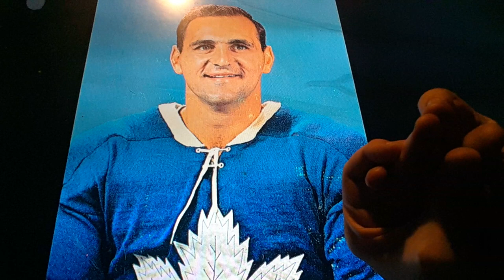Horacio the handsnake - Bobby Baun